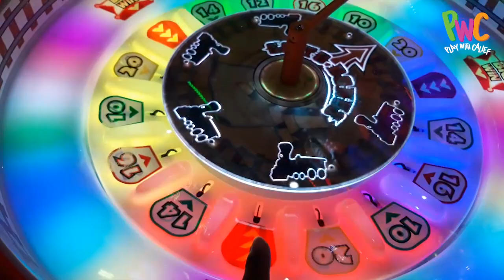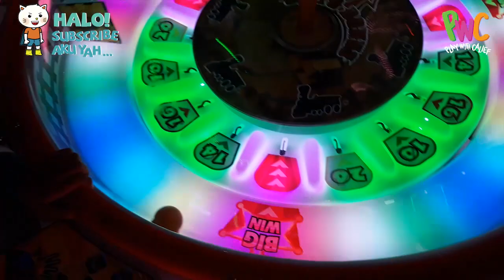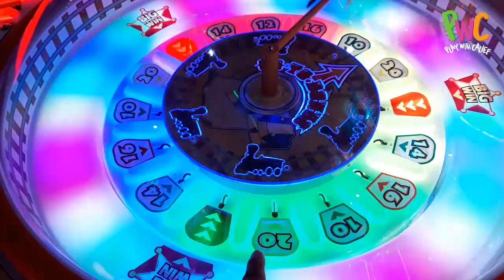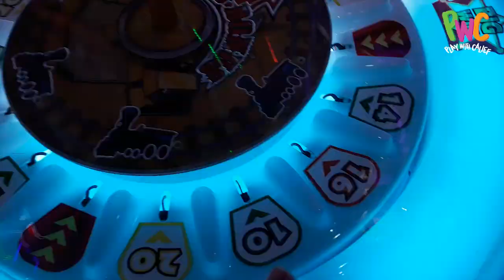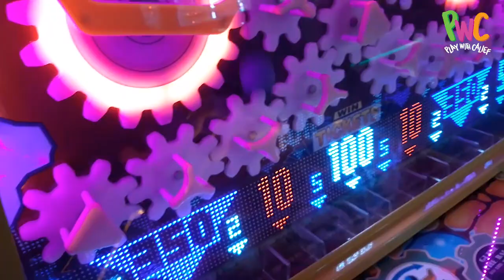BUNDA & CALIEF REBUTAN MELULU DI AMAZONE AEON BSD 😆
Haloo teman-teman!
Setiap kami bertiga main, pasti pada enggak mau kalah, seperti Bunda sama Calief nih, hehehe, lihat yuk videonya ! :)